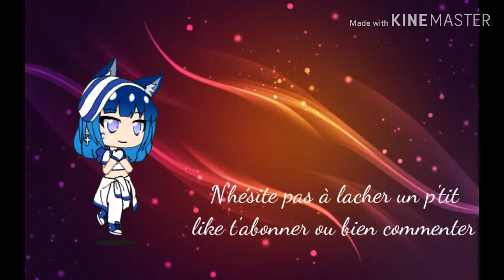Introduction de ma chaîne / mila_gacha